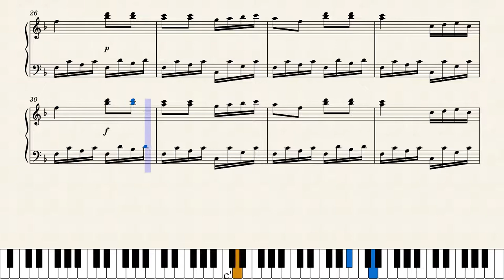라투르 소나티네 4번 3악장 | Jean Théodore Latour Sonatina No.4 III.Rondo Allegretto